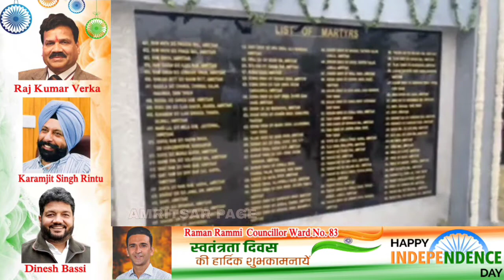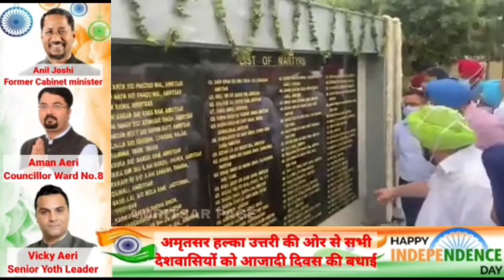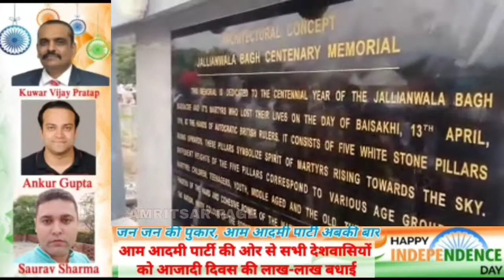[Live] ਜਲ੍ਹਿਆਂਵਾਲਾ ਬਾਗ਼ ਸ਼ਤਾਬਦੀ ਯਾਦਗਾਰ ਦਾ ਉਦਘਾਟਨ ਕਰਦੇ ਹੋਏ।